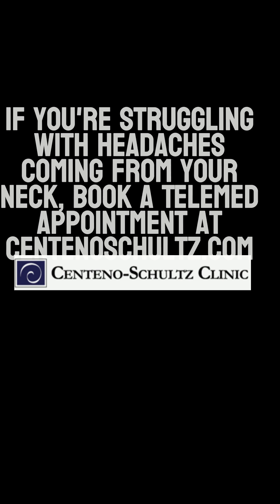Cervicogenic Headache Series: The Superficial Cervical Plexus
The superficial cervical plexus, located under the sternocleidomastoid muscle, can cause cervicogenic headaches. This type of cervicogenic headache can occur when the SCM becomes tight or goes into spasm. While physical therapy or other conservative measures may help, this nerve can be treated with ultrasound guided injections. We prefer not to use destructive corticosteroids to treat this nerve, opting instead for regenerative platelet-based injections.